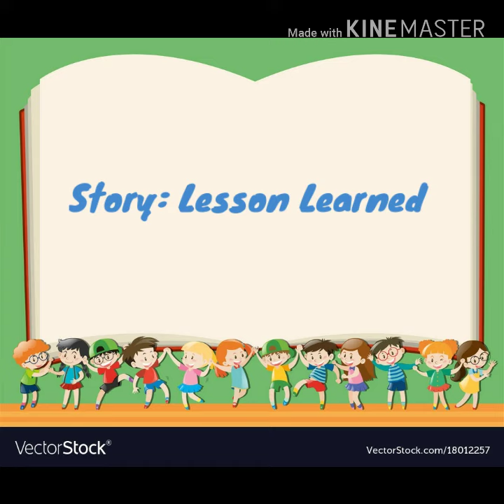ASMR Story Reading: Lesson Learned